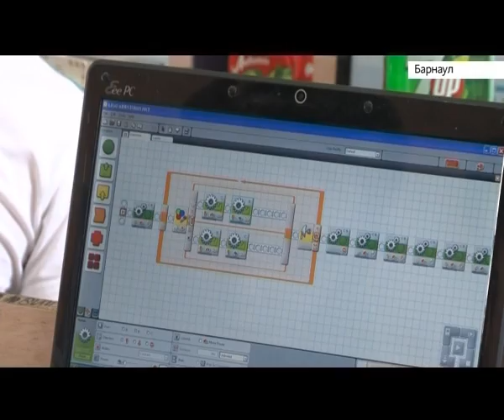В Алтайском крае утвердили концепцию работы детского технопарка